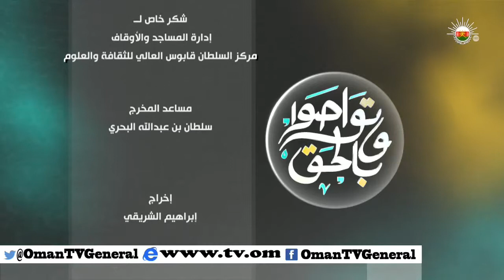وتواصوا بالحق "التطوع قيمة إنسانية راقية" الأربعاء ٢٥ رمضان ١٤٣٥ هـ